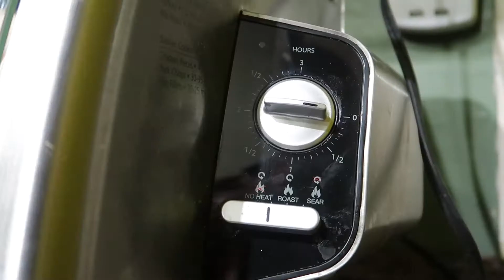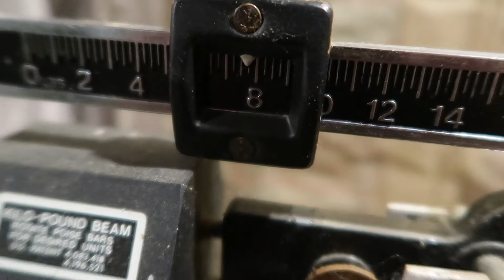STARTING KETO DIET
Family vloggers